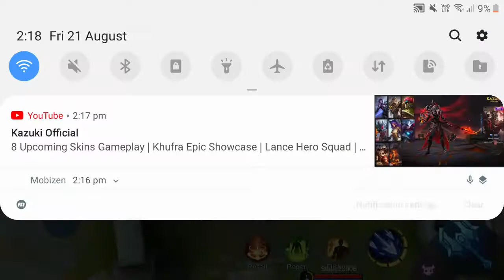This bug only with me or what!!!!!!?